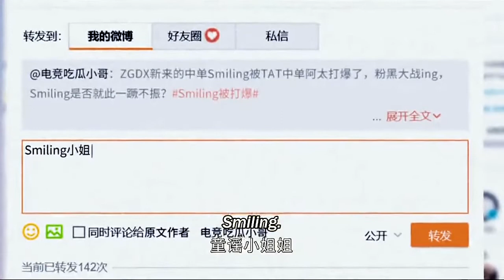cdrama poor Lu sicheng 😅embarrassing moment /tong yao drunk😴/ falling into your smile ❤/ ZGDX Team